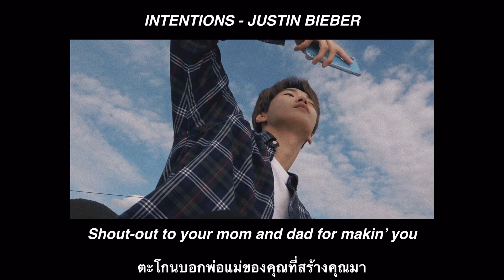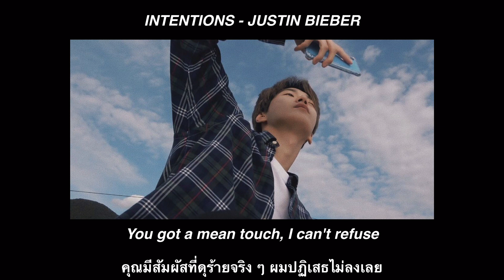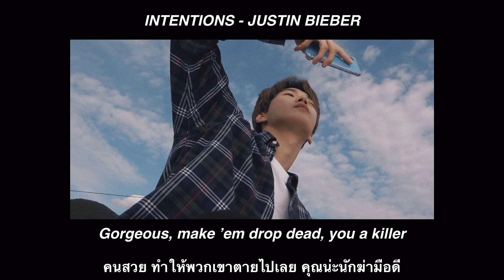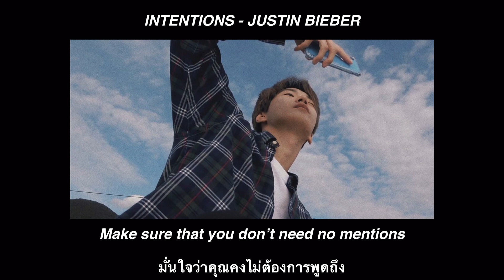[THAISUB] Intentions - Justin Bieber (feat. Quavo)